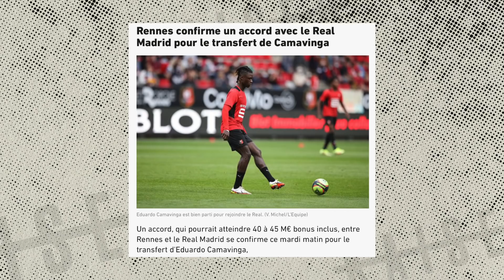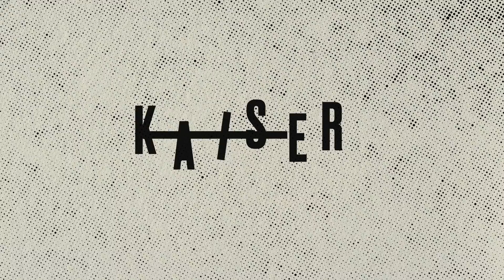¿CÓMO PUEDE JUGAR CAMAVINGA EN EL REAL MADRID?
¿Cómo juega Camavinga? ¿Dónde encaja en el RealMadrid? Analizamos el nuevo fichaje del jugador francés y las posiciones en las que puede actuar.